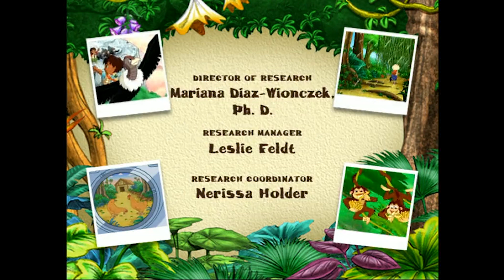Vai Diego! (Stagione 3) Sigla d'apertura e chiusura